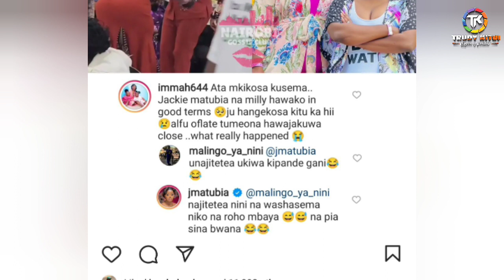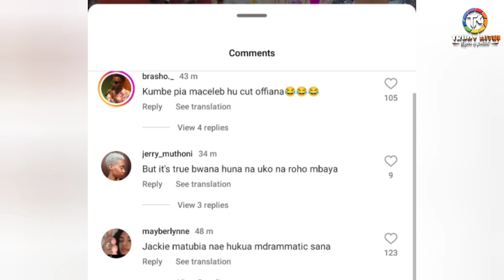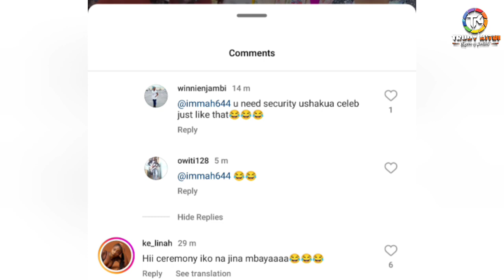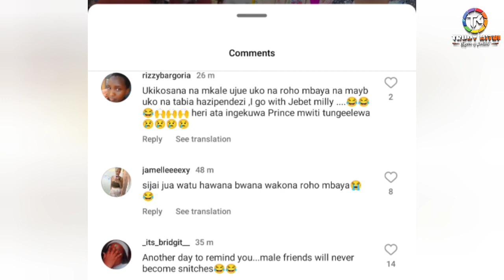TROUBLE IN PARADISE!! ANGRY JACKY MATUBIA REVEALS THE CAUSE OF HER BREAKUP WITH MILLY CHEBBY